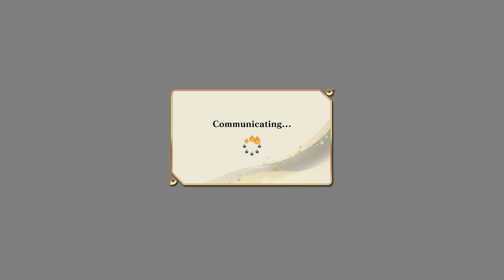His Lag Or Mine Naruto Storm Connections ONLINE Ranked Match #297